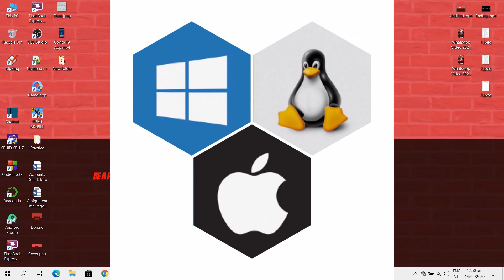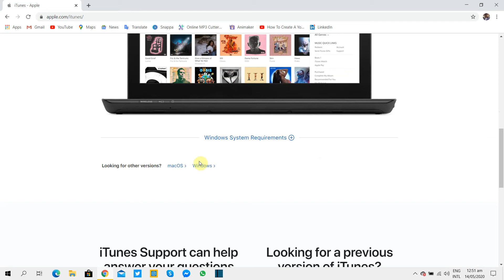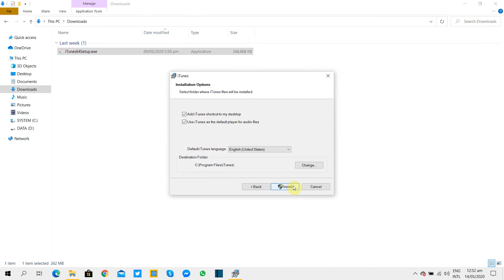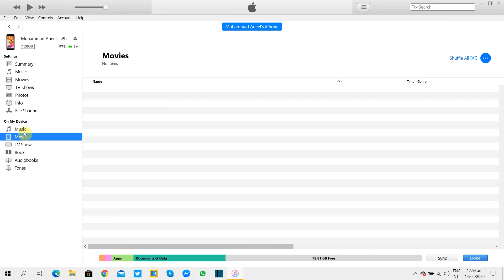How to Download and Install Itunes 64bit Setup in Windows 10. Complete Guide Tutorial in Urdu/Hindi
Hello Everyone
In this video I showed complete detail of Itunes and how to to download and install Itunes 64bit Setup in Windows 10.

How to Download and Install Itunes 64bit Setup in Windows 10. Complete Guide Tutorial in English: